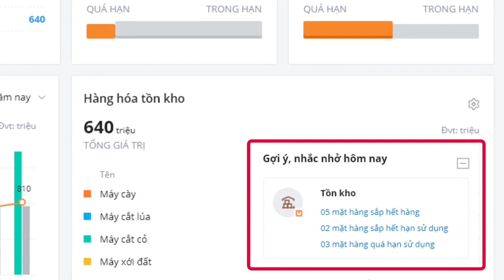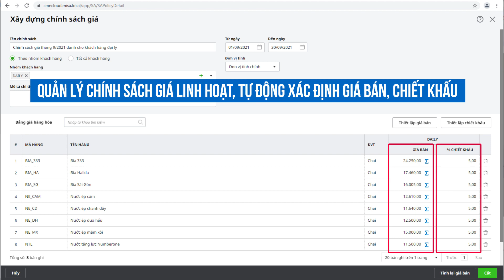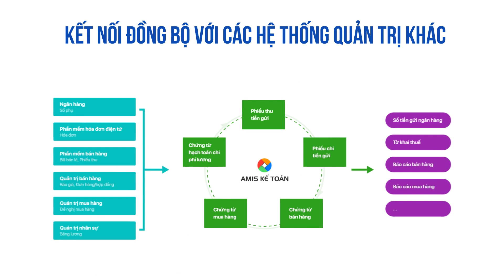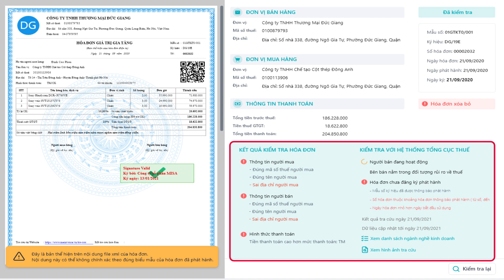Giới thiệu lĩnh vực ĐỒ UỐNG trên AMIS Kế toán | Hướng dẫn AMIS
MISA AMIS Kế Toán xin trân trọng giới thiệu đến quý khách hàng
- Nội dung hướng dẫn: Giới thiệu lĩnh vực ĐỒ UỐNG trên AMIS Kế toán